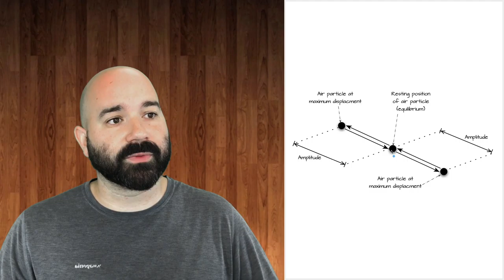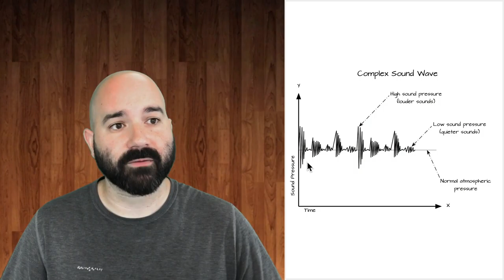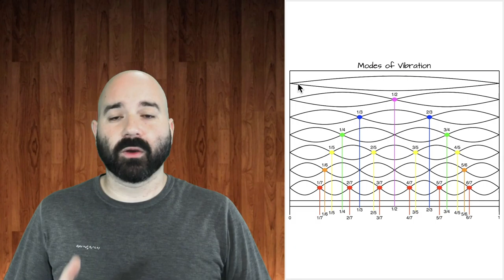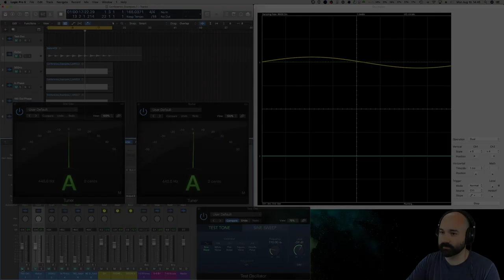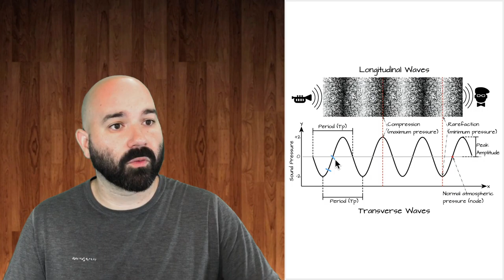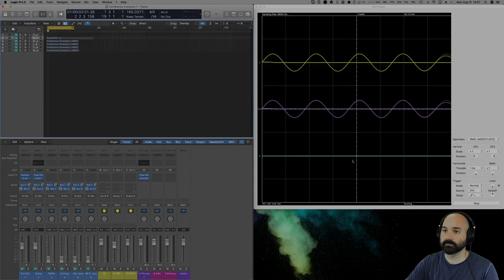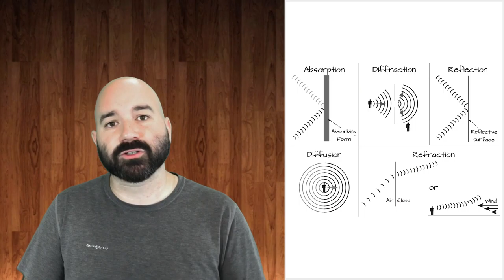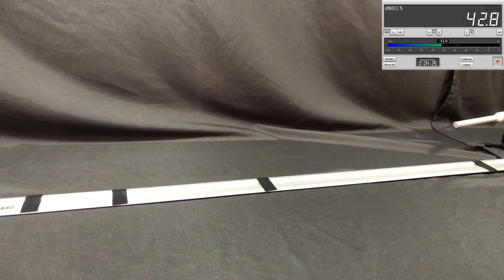Basics of Audio Tech - The Basics of Sound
00:00 Intro
0:22 What is Sound?
2:31 Ex - Newton’s Cradle
4:52 Ex - Frequency & Amplitude
6:25 Sound in Air
7:31 Ex -Transverse & Longitudinal Waves
10:01 Complex Sound
14:08 Ex - Sine vs Complex Wave
16:14 Resonance
16:46 Ex - Resonance in a Piano
19:47 Acoustical Phase
22:52 Ex - Phase, Constructive & Destructive Interference
28:20 Physical Interaction of Sound Waves
33:09 Direct Sounds, Early Reflections, & Reverb
35:16 Sound Envelope
38:25 Measuring Sound
41:53 Ex - Inverse Square Law
48:55 Hearing Sound
56:02 Critical & Analytical Listening
58:07 Hearing Safety
1:00:54 Outro